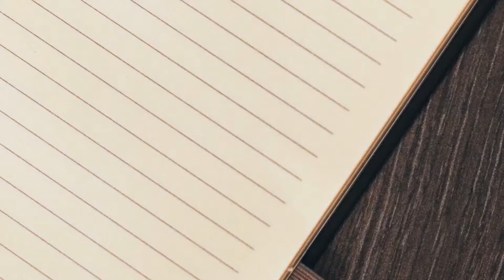MUSHENE WA PLOTI | Ududu Comedy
Gossips (well known as  mushene)

Produced by Countryboy Photography.